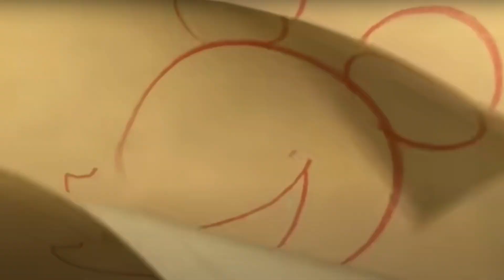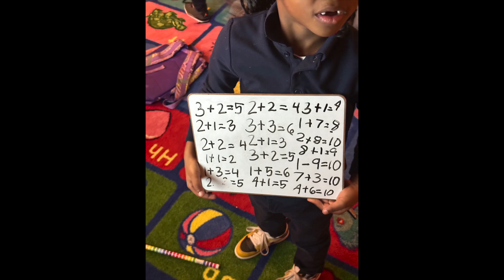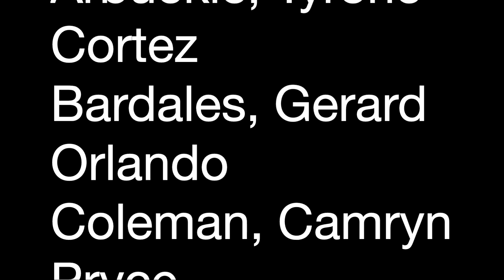KK Movie 2023 2024